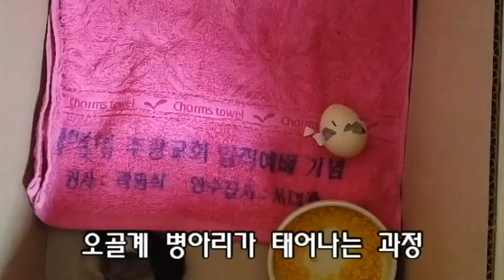병아리 부화장면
아래 주소는 찬사DY 채널입니다. 많은 구독바랍니다.

 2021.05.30. 저녁 이웃으로 부터 빌려온 인공부화기가 고장이 나서 집에서 임시로 만든 인공부화기에 청계알과 오골계 알을 넣고 매일 알 뒤집기를 해오던 차
 21일이 되어도  아무소식이 없어 궁금했다.
 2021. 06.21. 퇴근해서 와보니 병아리의 울음소리가 들리는 것이 아닌가?
아 ~~~ 이런 신비스러운 일이.
 어제에 이어 06.22. 한개의 달걀 껍질이 톡톡 깨지더니 알에 있던 병아리가 껍질을 깨기 위해 사투를 다 하고 있다.
 딱딱한 달걀 껍질을 벗겨주고 싶은 충동이 들지만 그랬다가는 죽고 만다는 자연의 법칙에 따라 숨죽여 기다려 본다.
  너무나 긴장되고 숨 죽이는 신기한 시간이다.

 부화하는 과정을 폰으로 촬영하고 바로 편집 제작하여 공유한다.
 최근 유친분들 가운데 영상을 제대로 시청하지 않고 댓글만 달고 나가시는 분들이 있는데 대시보드을 보면 대충 알수가 있습니다.  앞으로 그런 분들은 유친으로 사양합니다.
 배경음악으로는 찬사DY 채널 연드보라 작사,작곡,노래 "토기장이"를 담고있다.
갓아이네스 - 김철민 채널을 사랑하시고 응원해 주시는 여러분 늘 고맙고 감사합니다.  샬롬